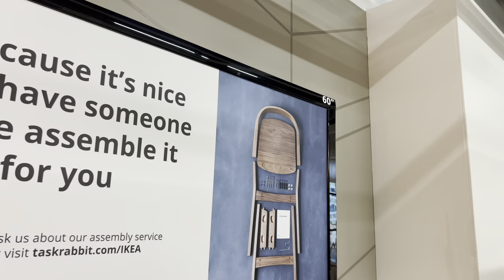you are more unique than you think | ft. the pressure to fit in while standing out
👧🏻 A little about me:
- Published author, poet, and medical student
- K-pop & K-drama fan (since 2017)

Here is the summary from the back cover:
Chronically Ordinary is Rachel Elisabeth’s fourth poetry book. This poetry collection explores themes such as chronic stress, feeling trapped, and falling into slumps. The work touches on the constant need to catch up and distinguish oneself, along with the simultaneous feeling of getting lost in the crowd and feeling inadequate, uninspired, and ordinary, sentiments that often arise from life in a digital age. The book reflects on one’s journey with conflicting emotions, discovering oneself, and ultimately accepting and embracing one’s uniqueness.